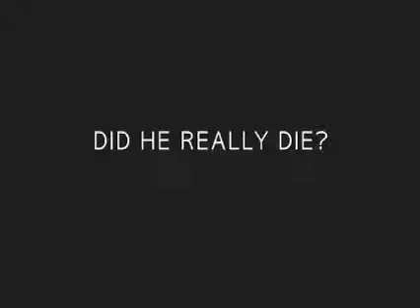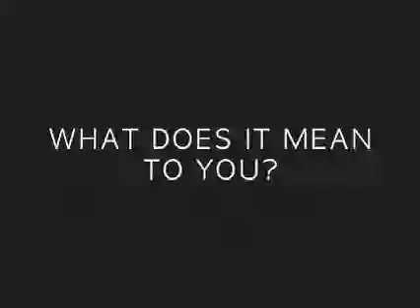JESUS CHRIST OUR REDEEMER!THE CRUCIFIXION!A medical perspective / Repent and believe the good news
Special thanks to the  Central Christian Church | Wichita KS. A trauma surgeon describes the effect crucifixion would have had on the human body. Repent, the kingdom of God is suddenly upon you.

THE GOD of Abraham, Isaac, and Jacob, the GOD of our fathers, glorified HIS SERVANT JESUS, whom you delivered up and denied in the presence of Pilate, when he was determined to let Him go.
But you denied the HOLY ONE and THE JUST, and asked for a murderer to be granted to you, and killed the PRINCE OF LIFE, whom GOD raised from the dead, of which we are witnesses.
By faith in the NAME OF JESUS, this man whom you see and know has been made strong. It is JESUS’ name and the faith that comes through HIM that has given HIM this complete healing in your presence. And now, brothers, I know that you acted in ignorance, as did your leaders. But in this way GOD has fulfilled what HE foretold through all the prophets, saying that HIS CHRIST would suffer. Repent, then, and turn back, so that your sins may be wiped away, that times of refreshing may come from the presence of the LORD, and that HE may send JESUS, the CHRIST, who has been appointed for you.  Acts 3:16-20